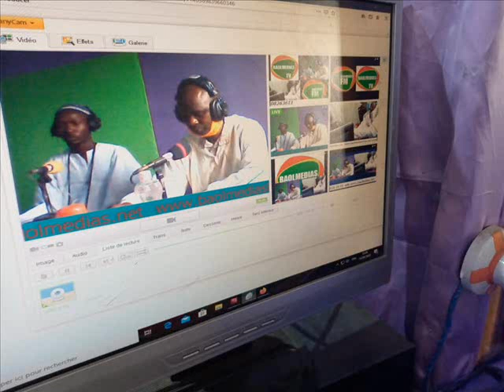Émission avec L'ONG CRSD en collaboration avec Ministère de la Sante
bienvenue sur baol-medias le premier portail d'information général du terroir médias d'excellence Suivez toute l'actualité culturelle, sociale & médias en direct
EN DIRECT [ Discours de Serigne Moustapha Sy Al maktoum DIRECT
RBFM-Bfm International  Radio Bi Xéw si Diamono Radio bi Djitu Si Baol
Ecouter 24/24 La Radio  Baolmediasfm Touba Mbacke
Toute l'actualité en direct Baolmedias FM la première radio en ligne dans le baol Baol medias Fm La source N°1 du divertissement Ecouter baolmedias FM sur le bloge

laugh humor gags memes funnymemes laughingmemes laughter laughingfactory laughable funnyvideos JustForLaughGags BestJustForLaughsGags NewJustForLaughsGags Baolmediasfm1 était en direct.
Publié par Modou Joob Thiaat · 15 juin, 10:35 ·
Émission avec L'ONG CRSD en collaboration avec Ministère de la Santé et de l'Action sociale sur La Radio Baolmedias Fm Touba Mbacke

Radio communautaire BaolMediasFM Touba mbacke la voix des femmes
vous accompagne pour vos:
Annonces,Appels,Événements,Directs,Interviews publireportages
Service Commercial :
Adresse:MBACKE en face Tableau Thiaabi